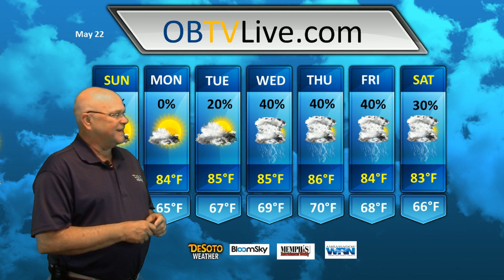May 22, 2016 Olive Branch